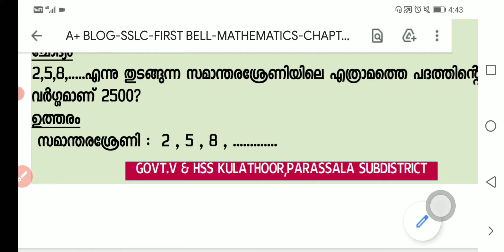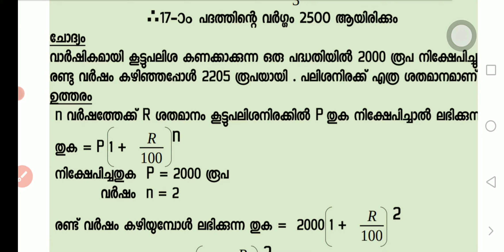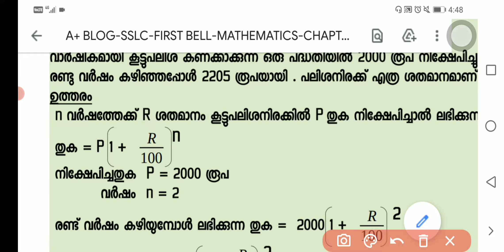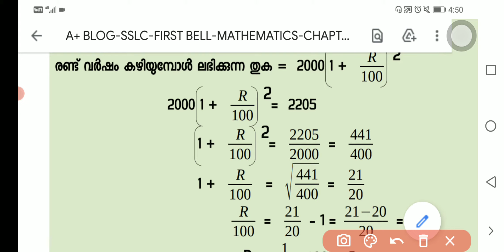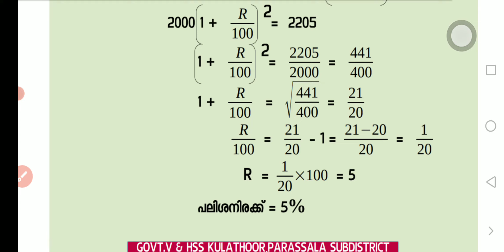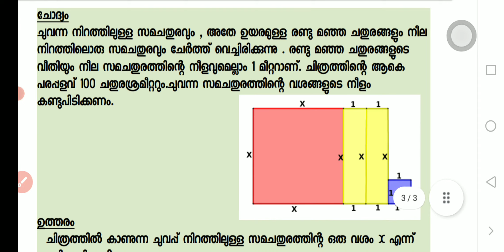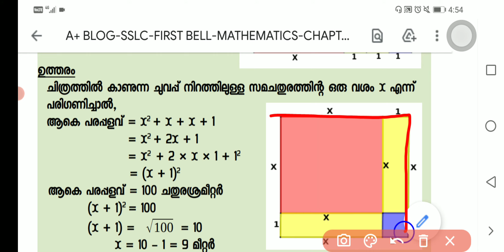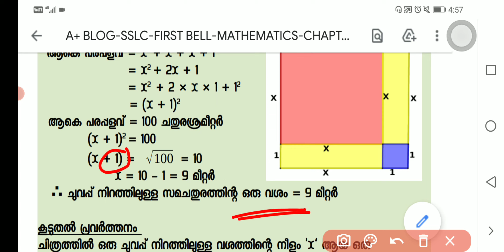Std 10 chapter 4/രണ്ടാം കൃതി സമവാക്യങ്ങൾ part 2/Page no 81 qstns 3,4/second degree equations